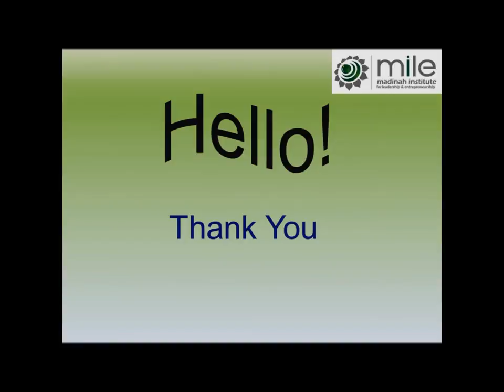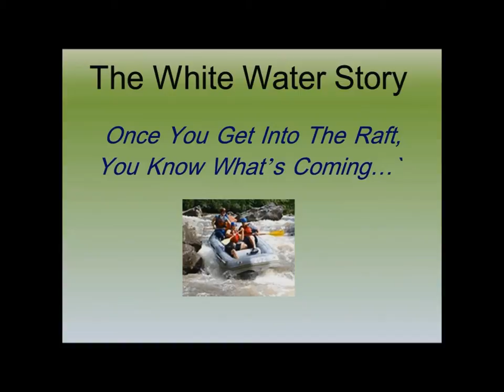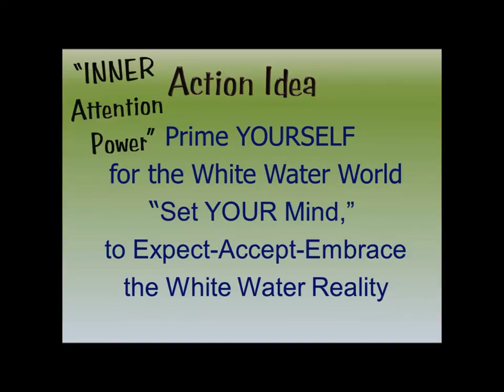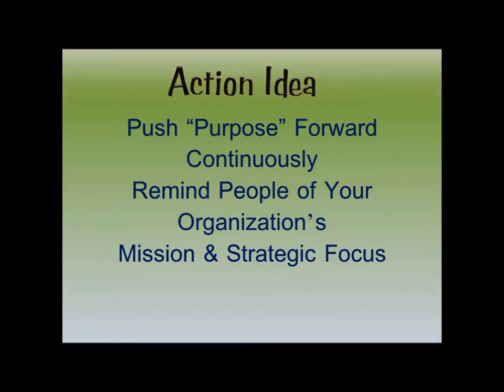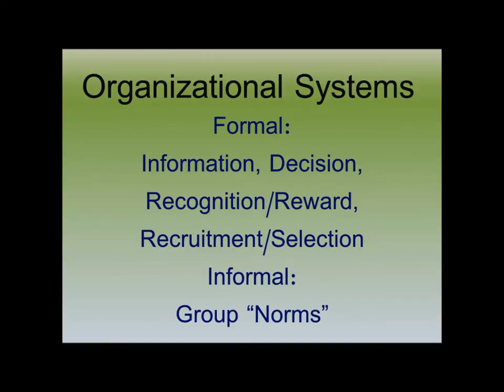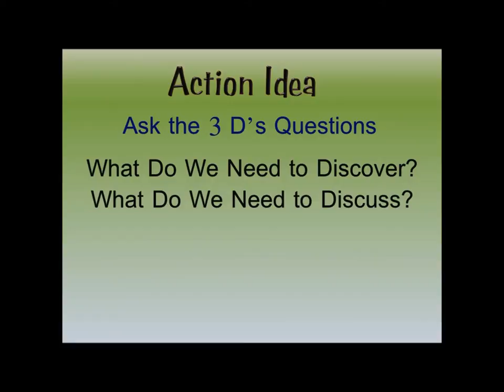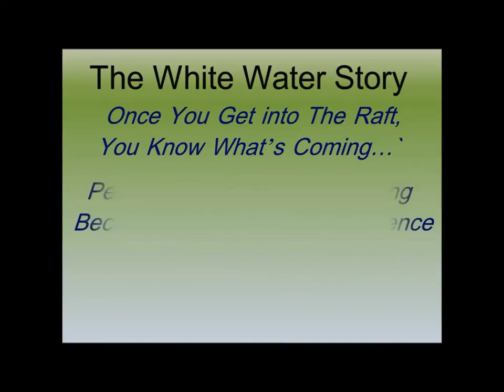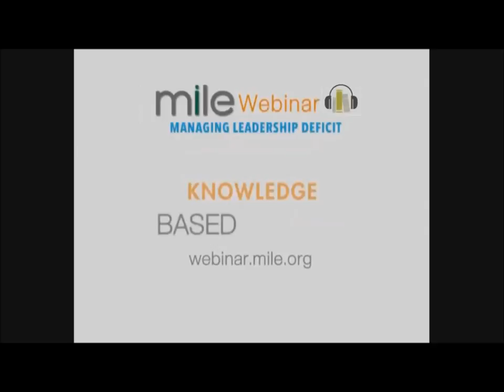How Leaders Can Encounter Permanent White Water Successfully? | Warren Blank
There is nothing wrong in comparing today's increasingly competitive business environment with rafting through permanent white water. Taking on cosntant, ambigous, uncertain and accelerating change is just like struggling to control the raft in the lightening quick rush of white water.